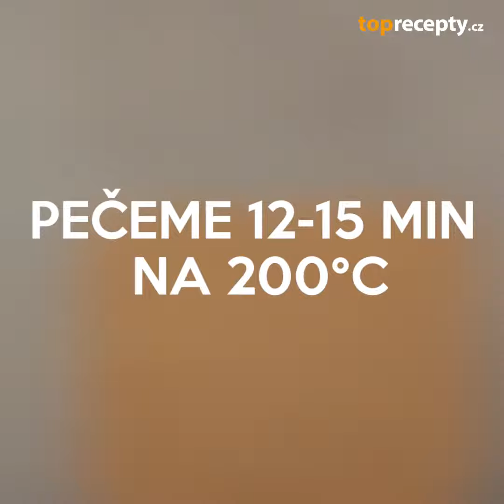Pečené placičky z květáku, šunky a sýru jsou zdravé, a navíc téměř bez práce